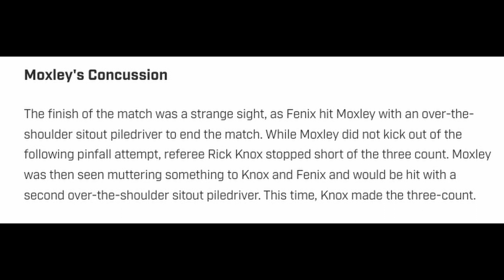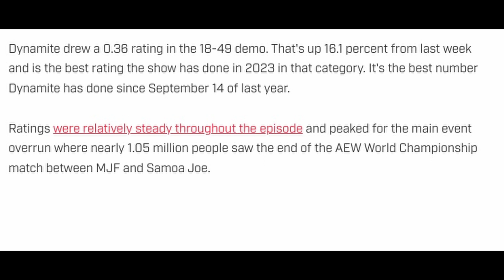Being All Elite w/ Todd Black - 9/25/23 - Use your weight wrasslin podcast!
This week Todd shares his insight on what happened in AEW for the week and also looks forward to AEW wrestler dream taking place on October 1, 2023.

Being all elite with Todd black is part of the use your weight wrestling podcast. Brand new episode Sunday, October 1 at 11 PM Eastern right here on YouTube.